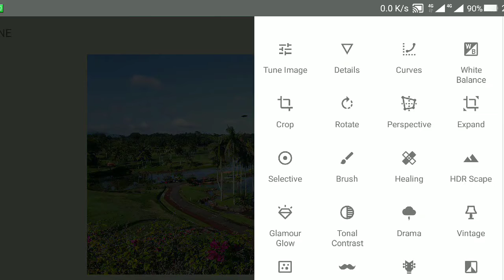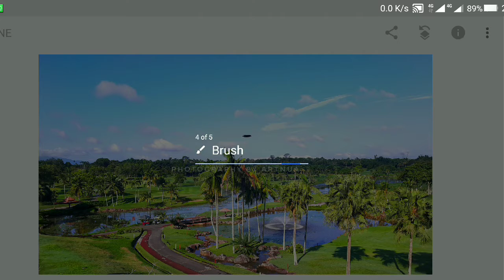BASIC PHOTOGRAPHY EDITING USING SNAPSEED ADROID/IOS APPLICATION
SNAPSEED ANDROID/IOS APPLICATION

ArtNua™ OyeOye🎧
"knowledge has beginning but no end"